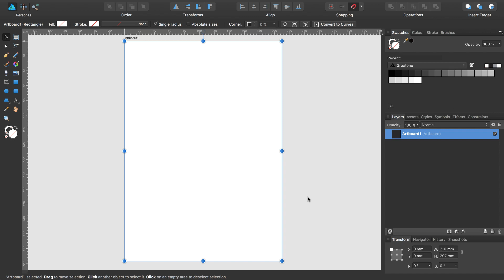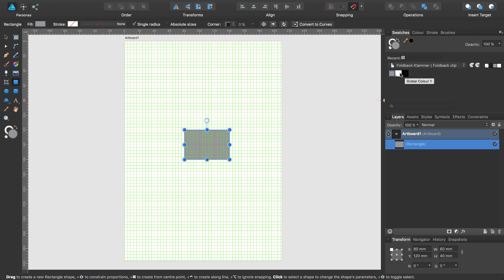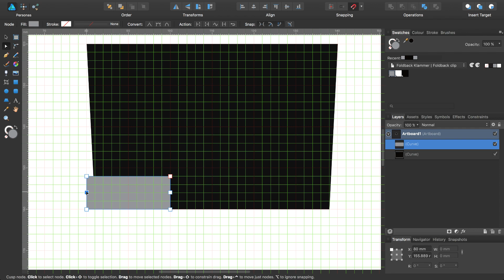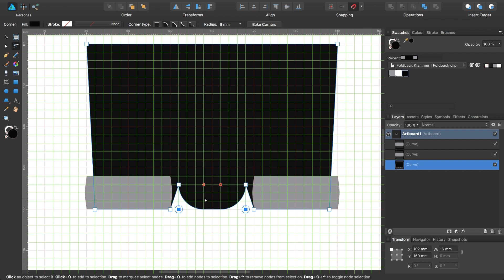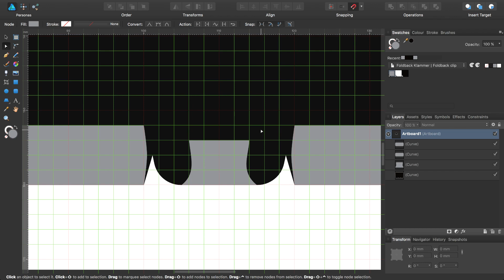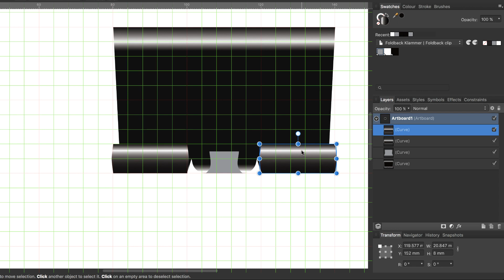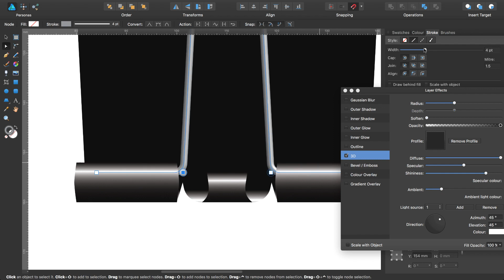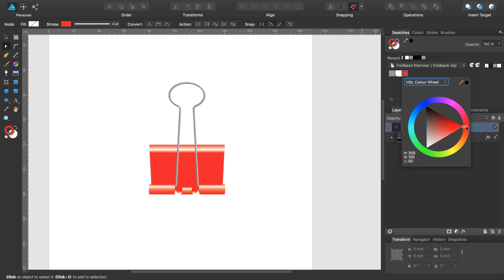#21 Affinity Designer - Foldback Klammer (English UI)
Dieses Tutorial zeigt, wie in Affinity Designer 1.5.5 mit einfachen Mitteln eine Foldback Klammer konstruiert werden kann.
Zum Einsatz kommen einfache Grundformen (Rechteck, Ellipse, Trapez), das Knoten Werkzeug und das Füllungswerkzeug für die Farbverläufe.
Die Verwendung globaler Farben in den Verläufen ermöglich das einfache Umfärben der Klammer

Das Tutorial wurde mit Affinity Designer 1.5.5 erstellt und mit Camtasia: mac 2.10.8 aufgezeichnet und bearbeitet.

Tonaufzeichnung: ZOOM H1 Recorder, SONY ECM-CS3 Mikrofon Audiobearbeitung: Audacity 2.1.0.

Videokompression und -weboptimierung: HandBrake 1.0.7